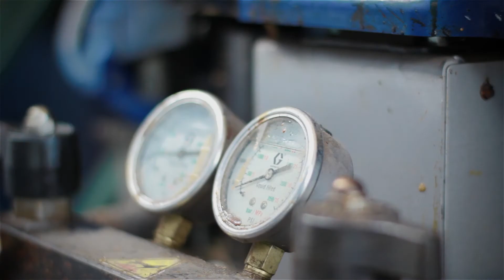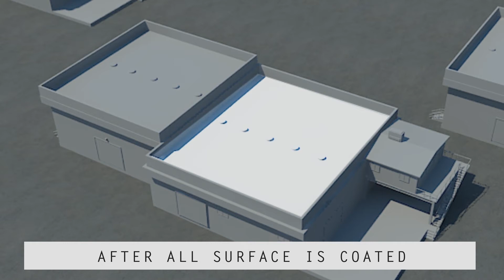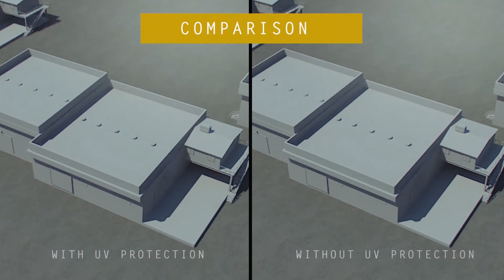Elasto Plus - a product by Tectorius AB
Roof coating